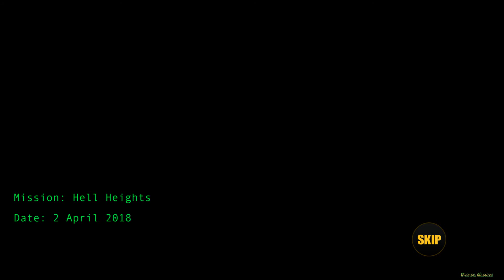Yalghaar Game: Commando Action 3D FPS Gun Shooter | Android Gameplay HD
Yalghaar movie official game. The fate of future generations depends on this top military commando operation. You will get a chance to rescue hostages, neutralize terrorists attack, diffuse bombs and mines, eliminate enemy suicide bombers and snipers in modern combat. When duty calls, take down terrorists in front-line battlefield with guns in this shooting game.

Equip yourself with state of the art military weapons and lead your army to glory in this war game. Chase enemy boss and show them the way to hell in this action packed 3D FPS. Combat against militants and terrorists in amazing 3D graphics.

Features
1. State of the art powerful weapons to choose from including machine guns, sub machine guns, shotguns, sniper and pistols.
2 Tactical shooter maps set in a realistic 3D environment.
3. Earn medals and upgrade your guns. Identify enemy weak spots.
4. Variety of enemies to counter including stealth, gunners, snipers and suicide bombers.
5. Compete against the Leader board and make it to the top among other high caliber players.

Shoot enemies and defend your country. You are an elite commando SSG and when duty calls, you stand second to none when it comes to killing terrorist. War against terror is in full swing and your company of heroes need you in this Battlefield. Lead your squad with in this realistic 3D FPS shooter sniper war game.

You are a master of stealth, kill enemies and counter terrorism in this war game. Make use of your body armor and grenades when needed on frontline. This is modern warfare and there are no rules in this battlefield. You are on a secret mission to serve justice and eliminate threats.

Risk your life in this fast paced FPS shooter game, fight for domination. You are a ruthless terrorist hunter. Strike your blow in this one of a kind Pakistan's first modern action terrorist gun shooter game.